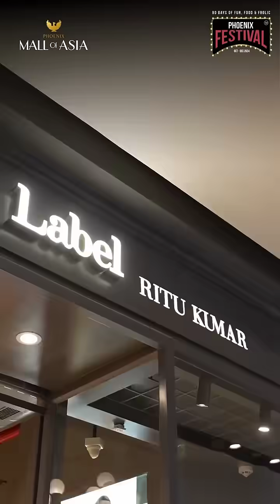Shop Label Ritu Kumar at Phoenix Mall of Asia for Exclusive Designs & Timeless Festive Glamour!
MAKE THIS PHOENIX FESTIVAL A FASHIONABLE AFFAIR!

Shop Label Ritu Kumar at Phoenix Mall of Asia for an unparalleled shopping experience featuring breathtaking designs, exclusive offers, and timeless sophistication that redefines festive glamour!